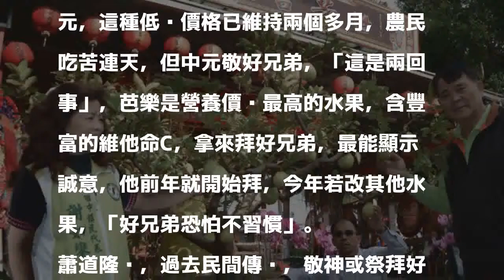「好兄弟」吃習慣了！ 這間廟就是要用芭樂敬拜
〔記者顏宏駿／彰化報導〕彰化縣田中鎮林媽廟首開先例，用芭樂敬拜好兄弟，開辦4年來已成習慣，今年雖遇芭樂價格創同期新低紀錄，農民仍無忌諱，堅持用芭樂敬拜好兄弟，數量甚至超過往年，預估逾1000台斤。

發表評論評論如下。